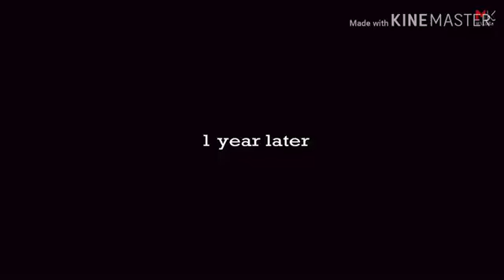Chi la fa, l'aspetti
Invito a tutti voi a visualizzare questo piccolo cortometraggio che vi farà riflettere.

P.s.
Video sconsigliato a chi è debole di cuore, soprattutto per la canzone che sentirete.

Vă invit pe toți să vizionați acest mic scurtmetraj care vă va pune pe gânduri.

P.s.
Videoclip nerecomandat celor slabi de inimă, mai ales pentru melodia pe care o veți auzi.

Ich lade Sie alle ein, sich diesen kleinen Kurzfilm anzusehen, der Sie zum Nachdenken anregen wird.

P.s.
Video nicht für schwache Nerven empfohlen, insbesondere für das Lied, das Sie hören werden.

Позивам све вас да погледате овај мали кратки филм који ће вас натерати на размишљање.

П.с.
Видео се не препоручује онима који су слабог срца, посебно за песму коју ћете чути.

Los invito a todos a ver este pequeño cortometraje que los hará pensar.

PD.
Video no recomendado para los débiles de corazón, especialmente por la canción que escucharán.

Zapraszam wszystkich do obejrzenia tego krótkiego filmiku, który skłoni do myślenia.

PS
Film nie jest polecany osobom o słabym sercu, zwłaszcza w przypadku piosenki, którą usłyszysz.

Pozivam sve vas da pogledate ovaj mali kratki film koji će vas potaknuti na razmišljanje.

P.s.
Video se ne preporučuje onima koji su slabog srca, pogotovo za pjesmu koju ćete čuti.

Je vous invite tous à visionner ce petit court métrage qui vous fera réfléchir.

PS
Vidéo déconseillée aux âmes sensibles, surtout pour la chanson que vous entendrez.

Каня всички ви да гледате този малък късометражен филм, който ще ви накара да се замислите.

P.s.
Видеото не се препоръчва за хора със слаби сърца, особено за песента, която ще чуете.

Σας προσκαλώ όλους να δείτε αυτή τη μικρή ταινία μικρού μήκους που θα σας βάλει σε σκέψεις.

ΥΣΤΕΡΟΓΡΑΦΟ.
Το βίντεο δεν συνιστάται για όσους έχουν λιποθυμία, ειδικά για το τραγούδι που θα ακούσετε.

I invite all of you to view this little short film that will make you think.

P.s.
Video not recommended for those who are faint of heart, especially for the song you will hear.